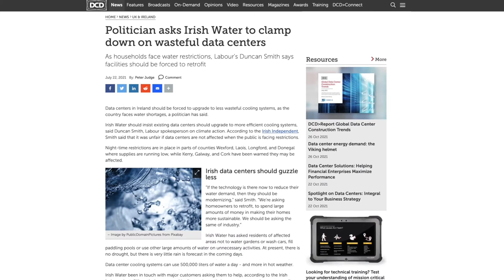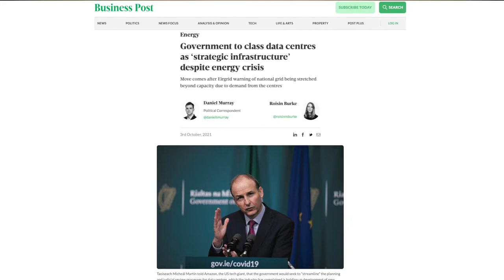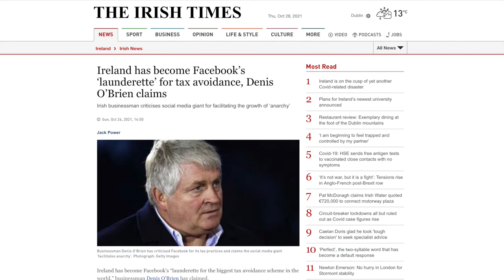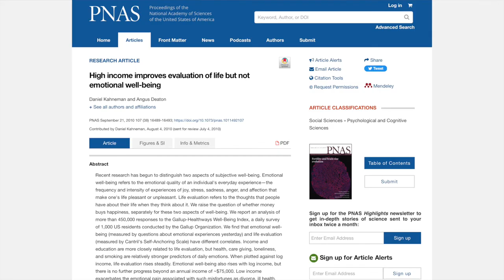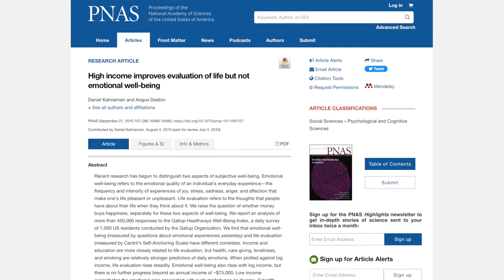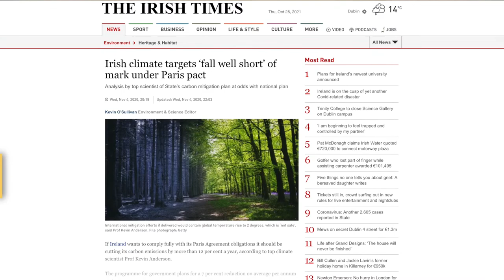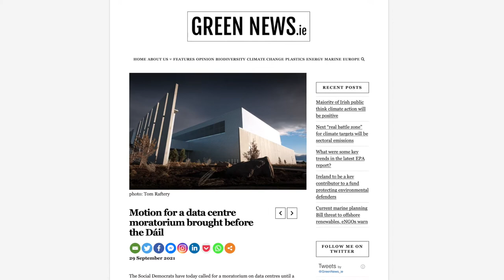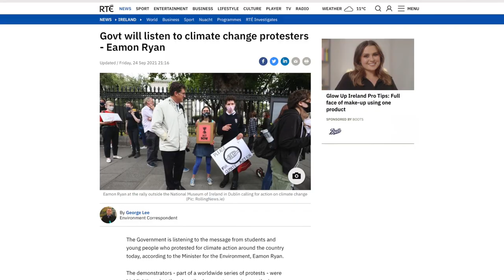The Danger Of Data Centres (Part Two)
While the Irish Government's stated policy is to reduce carbon emissions by 7% per annum it's practice of supporting unlimited Data Centre expansion is taking Ireland completely in the opposite direction.  Someone needs to shout stop!